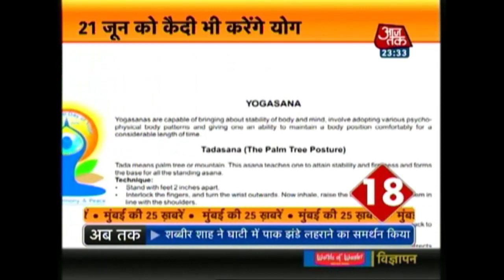Mumbai Metro: June 5th, 2015 | 11:30 PM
Watch the latest news from Mumbai in this clip.